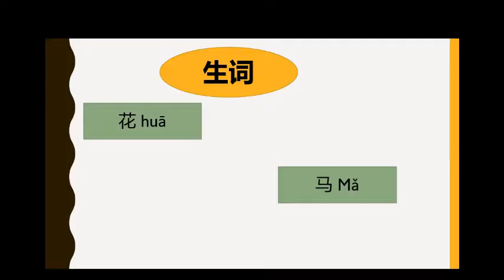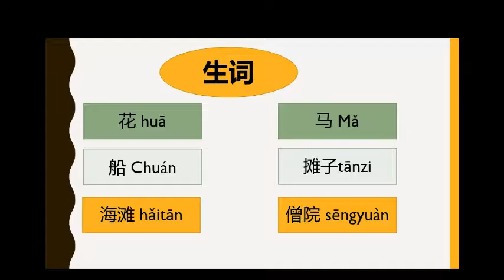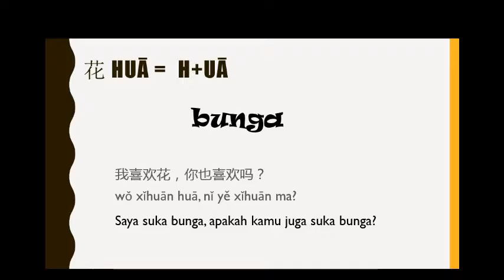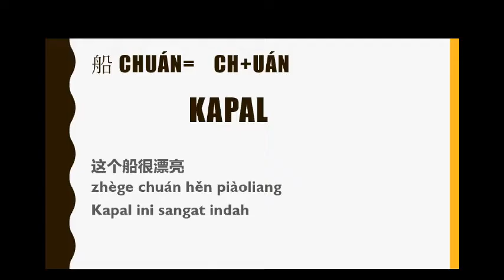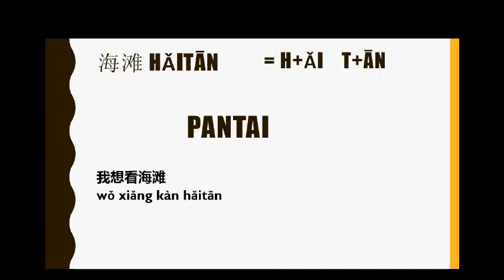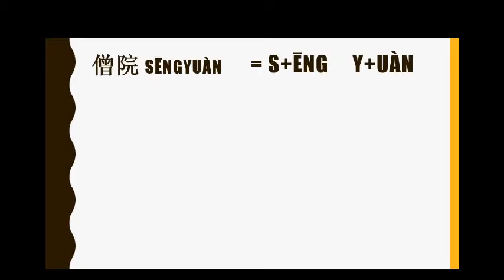Bahasa Mandarin Unesa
Anisatur Rohmah, Dyah Ayu Umi, Hidayatul Layli